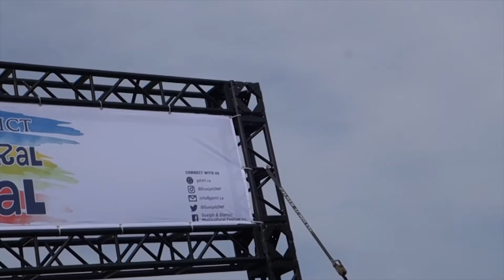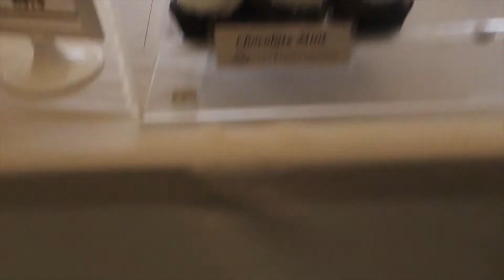Multicultural Festival Guelph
The Guelph District Multicultural Festival is a three-day event held at Riverside Park over a weekend in June. In 2018, there were over 25,000 visitors.